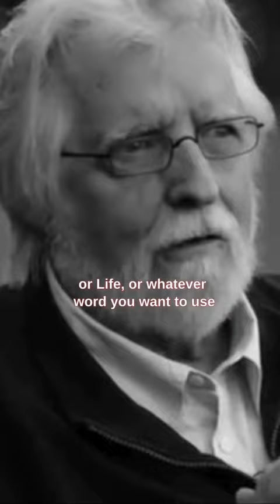35 Life-Changing Wisdom Tips From Neale Donald Walsh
35 Life-Changing Wisdom Tips From Neale Donald Walsh

35 Life-Changing Wisdom Tips From Neale Donald Walsh

Credits to:

lawofattractionlive
Drop a ❤ if you feel the inspo 🙏💫
Credit to Neale Donald Walsh and to Eloise King.

Grateful for the wisdom!

35 Life-Changing Wisdom Tips From Neale Donald Walsh